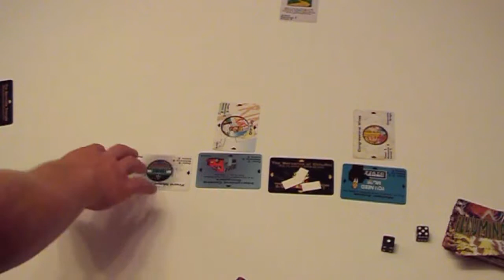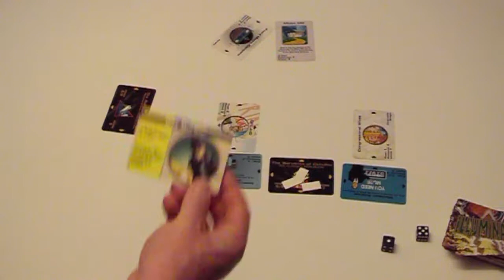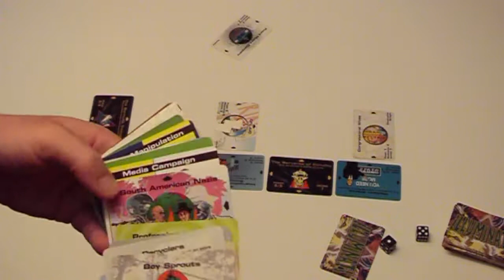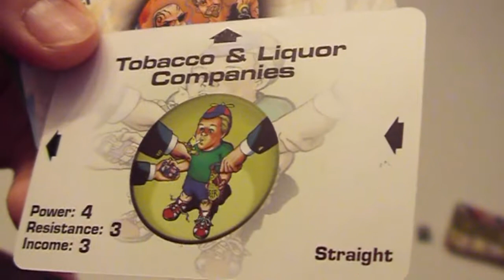Illuminati (NL) - Deel 2 / 2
Uitleg & Review van het spel "Illuminati", uitgegeven door Steve Jackson Games, door Nox' Spellenzolder. Inclusief de uitbreiding "The Bavarian Fire Drill".